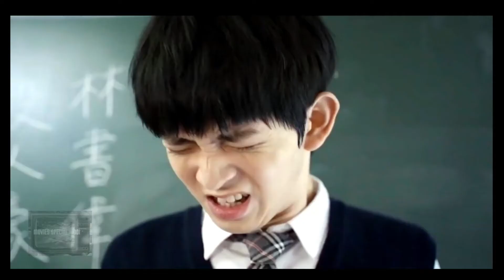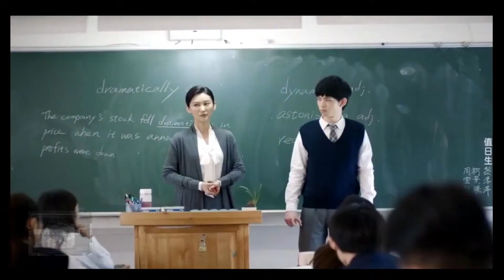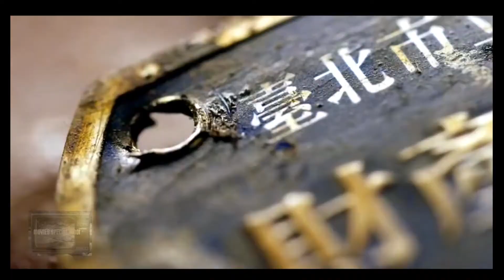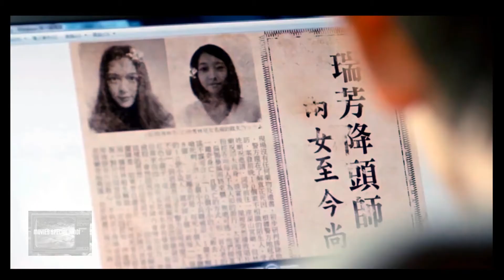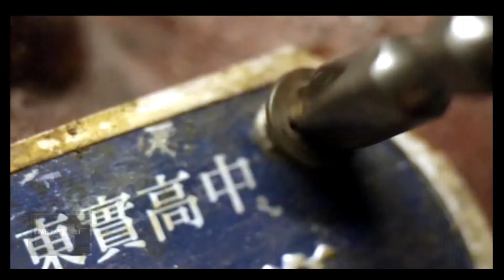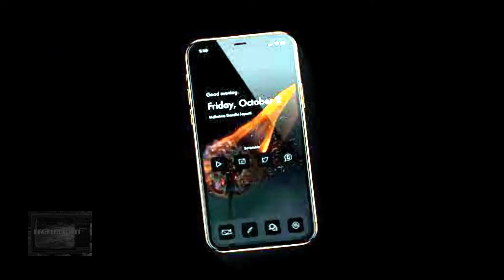Teenagers Meet a Freaky Monster | Mon Mon Mon Monster (2017) Explained in Hindi/Urdu हिन्दी HD 1080P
Enjoy watching Mon Mon Mon Monster.